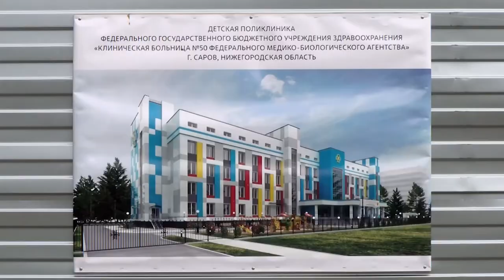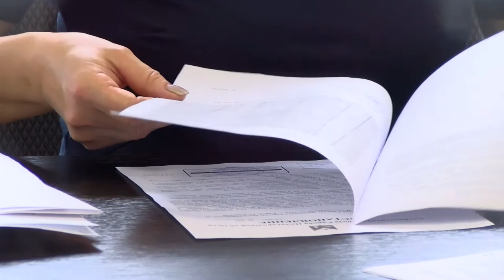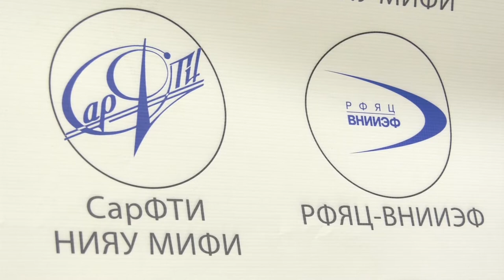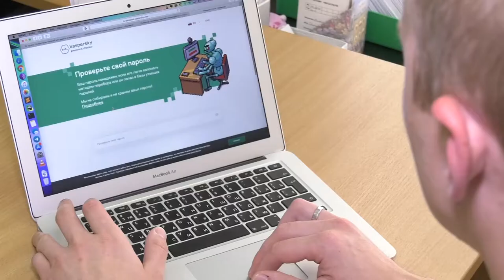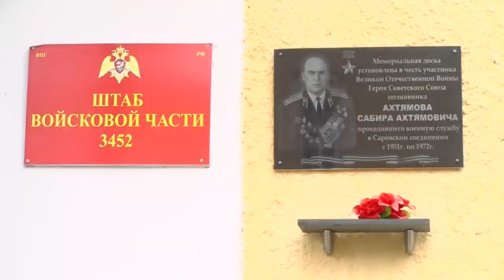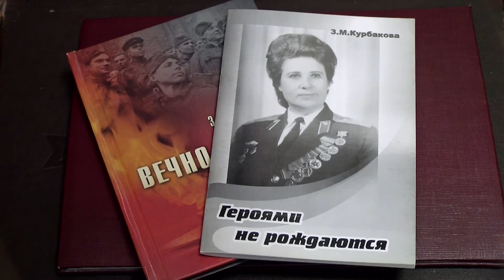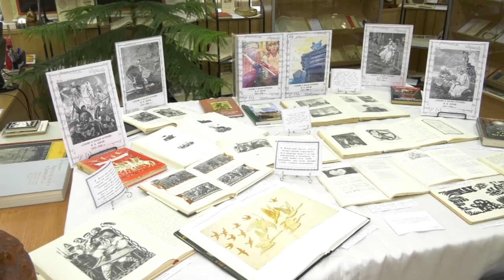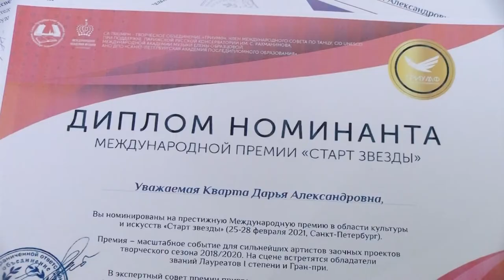Новости Сарова. Итоги недели. 20.07 - 24.07